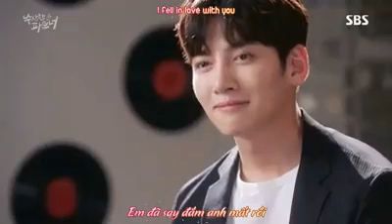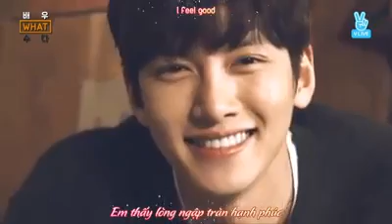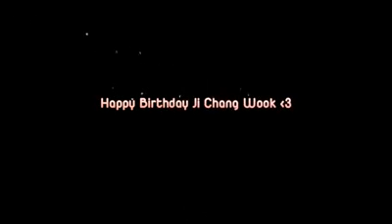Happy Wookie day